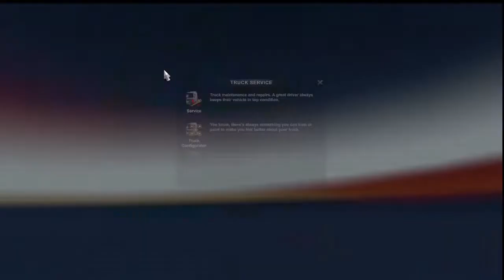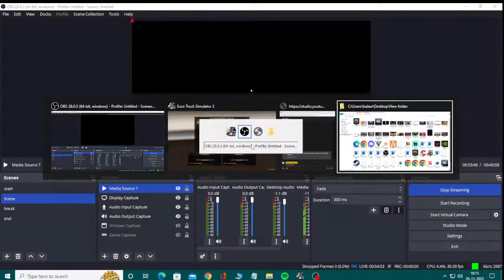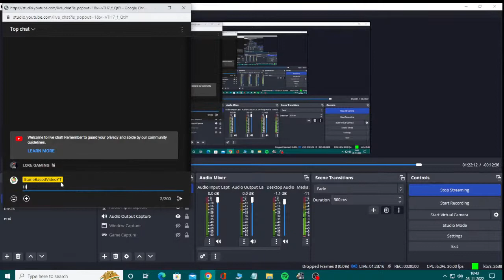Euro Truck Simulator 2 HEAVY CARGO DELIVERY With Music Songs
MINICLIP ID Gaming
ONLINE  GAME PLAY SITES...

System configuration
CPU: Intel(R) I5 4 th Gen 4440S @ 2.80GHz
GPU:  S20C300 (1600x900@60Hz) Intel HD Graphics 4600 (Gigabyte)
GPU:  MSI GeForce GTX 1650 Ventus XS GDDR5
HDD : 1 TB
RAM:  8.GB Dual-Channel DDR3
Display : Samsung 19.5 inches screen Resolution: 1600x900
LED display
Operating System Windows 10 Pro 64-bit
INTERNET :50MBS FIBER